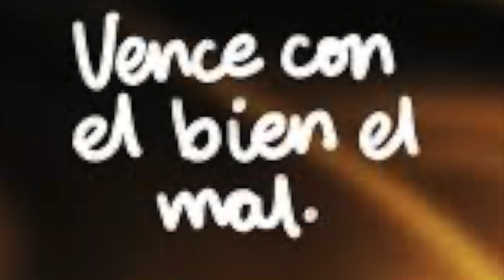Evangelio Lunes 19 de Junio de 2023